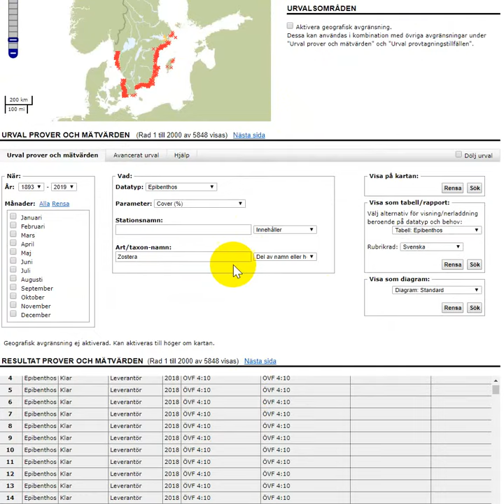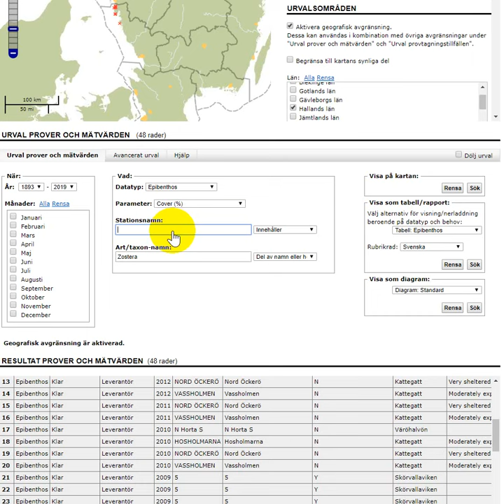Datavärdskapet för oceanografi och marinbiologi - Avancerad utsökning parameter och arter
Den här instruktionsvideon från SMHI ger en kort förklaring hur man kan använda urval och söka ut enskilda parametrar och artnamn som datavärdskapet för oceanografi och marinbiologi erbjuder genom webbtjänsten SHARKweb